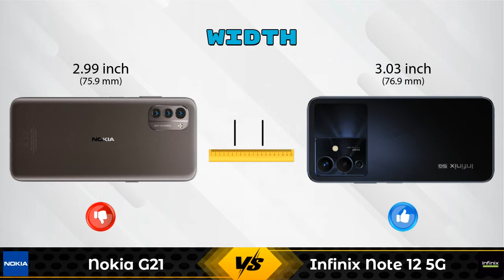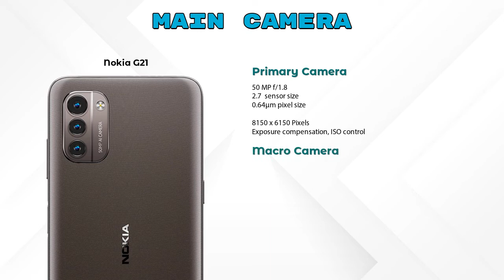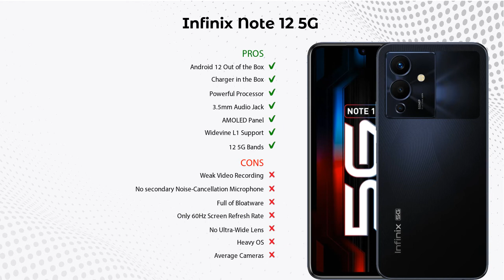Nokia G21 Vs Infinix Note 12 5G - Full Comparison [Full Specifications]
In this Video we are Comparing Nokia G21 Vs Infinix Note 12 5G with [Full Specifications].

Variant Details:
4 GB / 64 GB - 12999
6 GB / 128 GB - 14999 (Amazon)

Variant Details:
8 GB / 128 GB - 17999

Nokia G21 Vs Infinix Note 12 5G full specifications
Infinix Note 12 5G Vs Nokia G21 full specifications
Nokia G21 Vs Infinix Note 12 5G comparison
Infinix Note 12 5G Vs Nokia G21 comparison